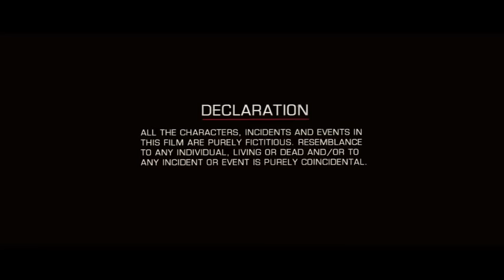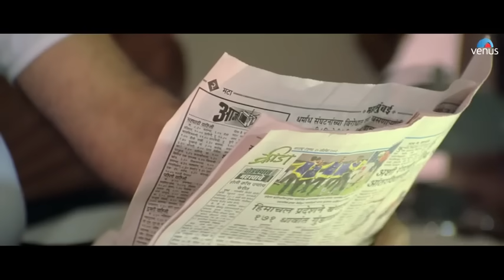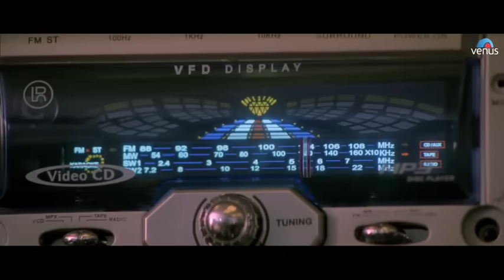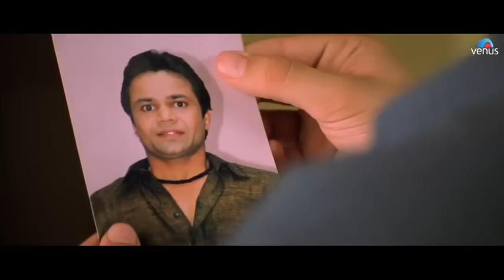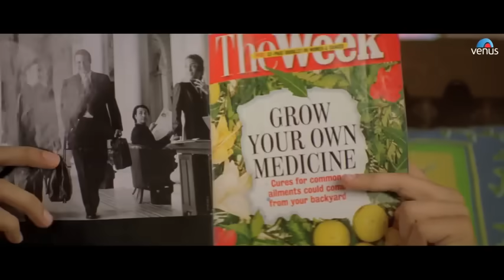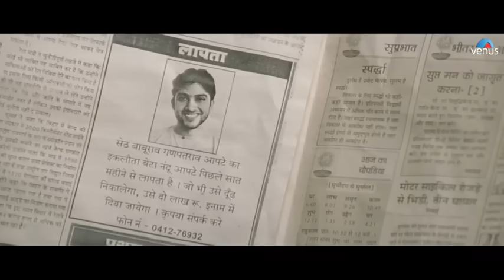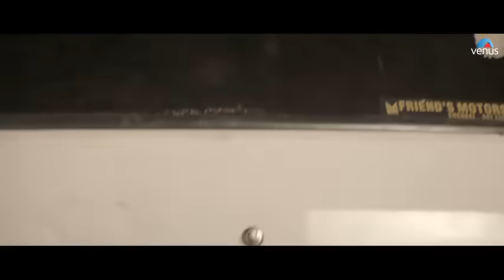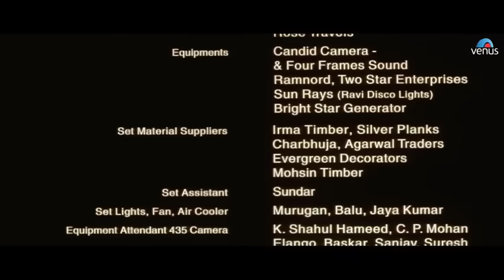Hungama 2 Full Movie Hindi || Hungama 2 HD Full Movie || New Latest Movie 2021 || Movies